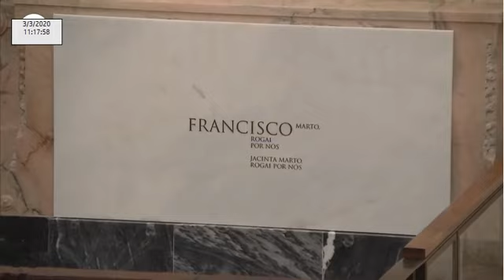Missa desde a Basílica da Santíssima Nossa Senhora do Rosario de Fátima 03.03.2020